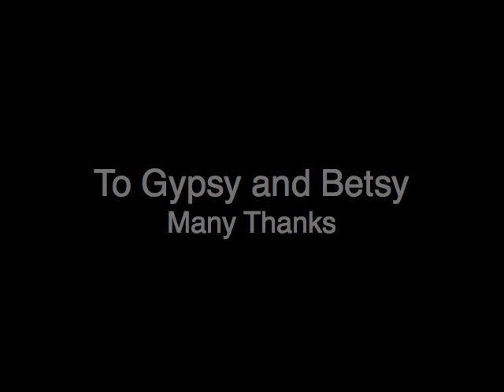Benjamin Bunny Faces Reality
Benjamin Bunny is an early exploration of quantum reality  by animator Randy Hamm and physicist Nick Herbert, a collaboration interrupted with the untimely death of Randy.  This project began in 1983